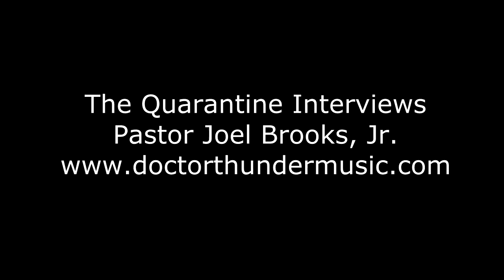Pastor Joel Brooks, Jr The Quarantine Interviews Ep 36